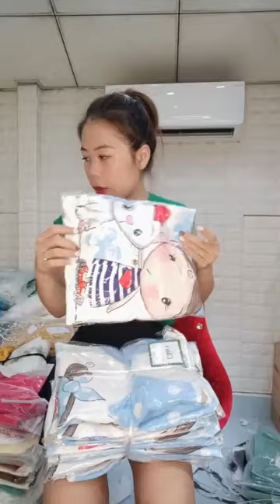Tổng Kho Thời Trang Quảng Tổng Kho Thời Trang Quảng Châu ｜ By Tổng Kho Thời Trang Quảng Châu